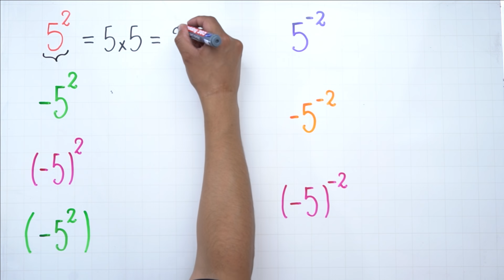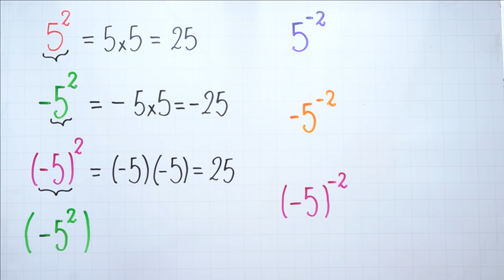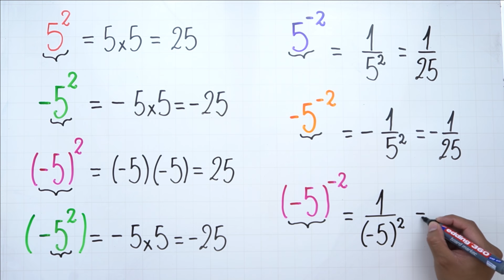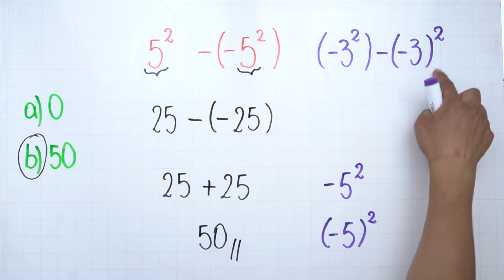Atención, aclaremos esto sobre potencias, de una vez por todas.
Que tal amigos, hoy veremos cómo identificar el signo de la base en una potencia. esto es importante para hallar el resultado correcto.